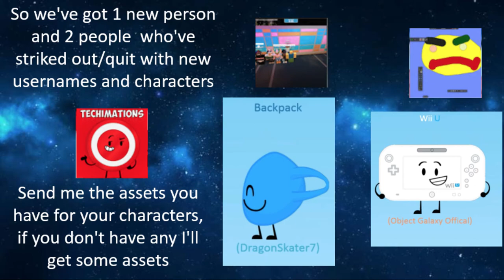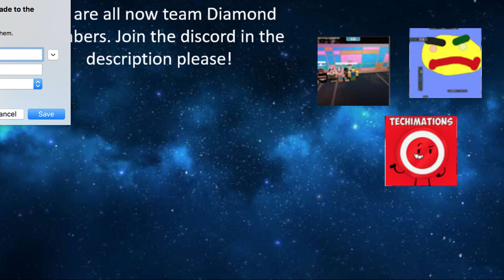IC Resignup Results!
bowser theme from the nintendo 64 fuck man you should know this